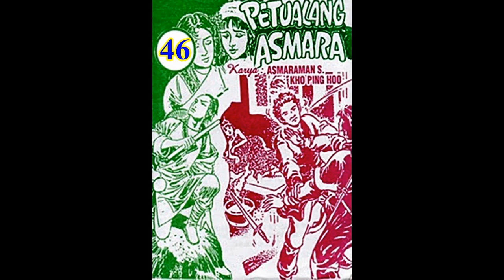Seri Cerita Silat PETUALANG ASMARA JILID 46